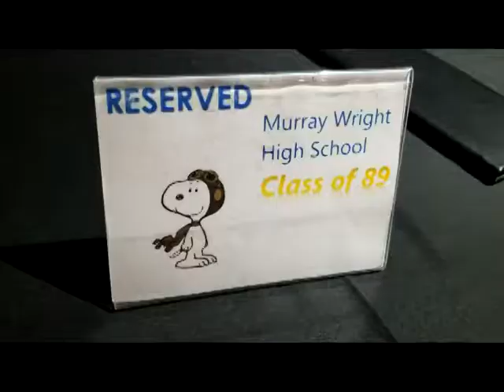ON THE 1's & 2's THE MIXOLOGIST DJ BASE & MURRAY WRIGHT C/O 89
ON THE 1's & 2's THE MIXOLOGIST DJ BASE & MURRAY WRIGHT C/O ''89'' ''MEET & GREET'' @ DUO, 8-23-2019 FILMED BY WAYNE SHELDON PERRY.